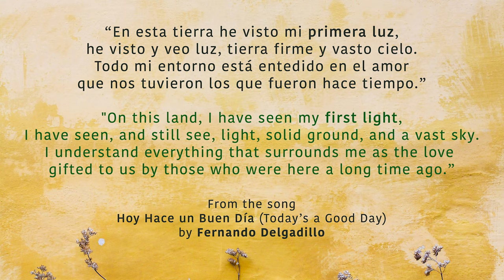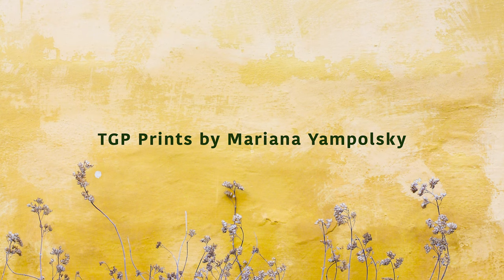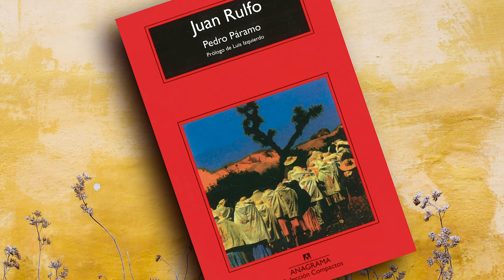Mariana Yampolsky: Primera Luz (First Light) - Virtual Exhibition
Exhibition of artwork by Mariana Yampolsky, a celebrated photographer, engraver, curator and editor who found inspiration in Mexico and its people.  Curated by Enrique Fernández Cervantes for the Bath House Cultural Center in Dallas, Texas.